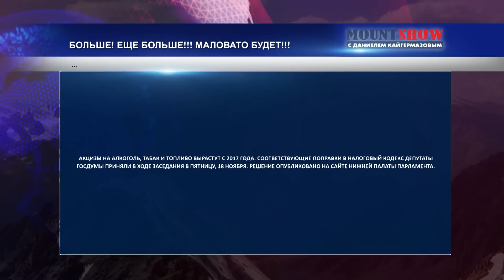Грачи прут на Незалежную. MOUNT SHOW #72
Юмористическое шоу Mount Show  с Даниелем Кайгермазовым! Сегодня как обычно, в шоу обо всем на свете с юмором. Грачи прут на Незалежную и многое другое.

Mount Show в телеграм. Узнавайте о новых выпусках ПЕРВЫМИ. Оповещение о новом выпуске сразу же придет к вам на телефон.